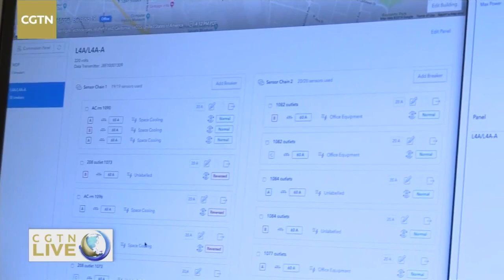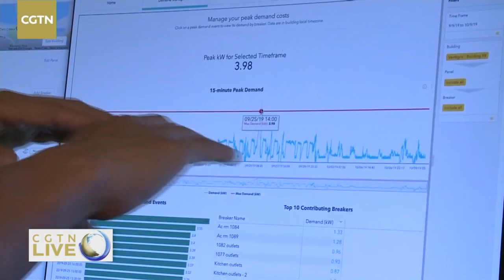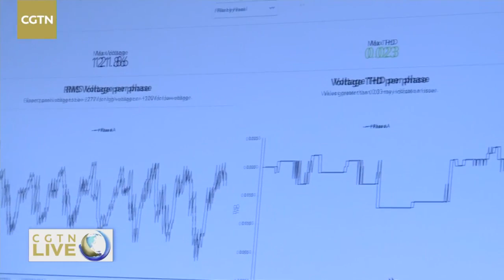Live: Verdigris prepares for China International Import Expo美国企业Verdigris参加进博会之前的准备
Verdigris enables smart buildings through AI and proprietary real-time energy monitoring hardware and discovers where customers can reduce operating costs. This year Verdigris Technologies is planning to exhibit its product in the second CIIE in Shanghai, aiming to expand its market in China. Join CGTN's Mark Niu as he reaches out to the company and explores its preparation for CIIE and what kind of product they are going to promote in CIIE.